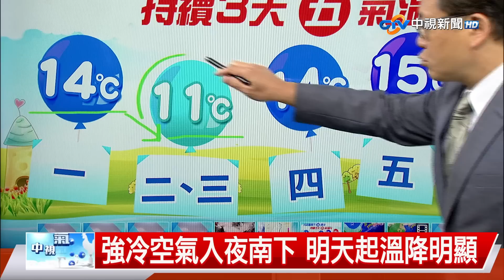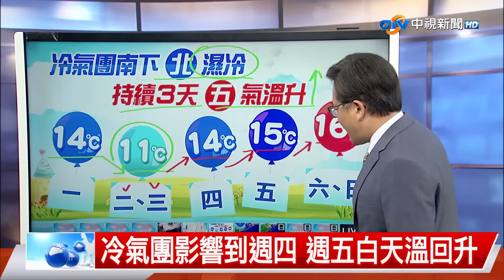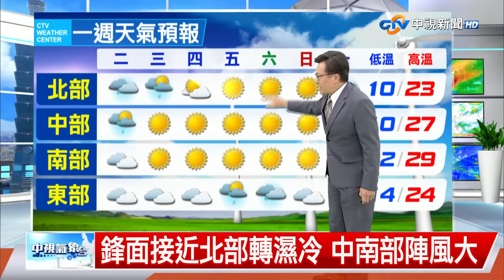【立綱氣象報報】鋒面接近北部轉濕冷 中南部陣風大│中視晚間氣象 20230213